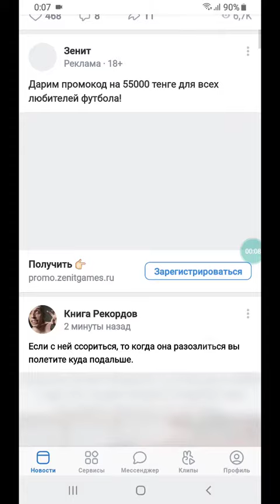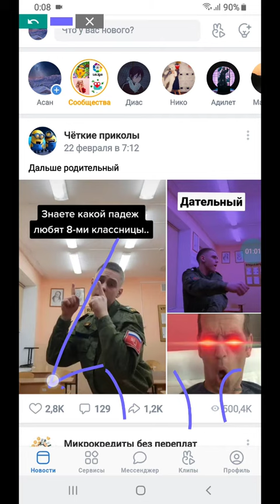Как изменить порядок записи в VK